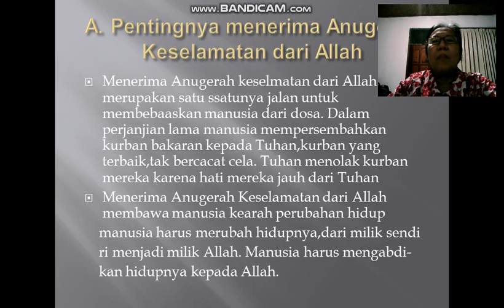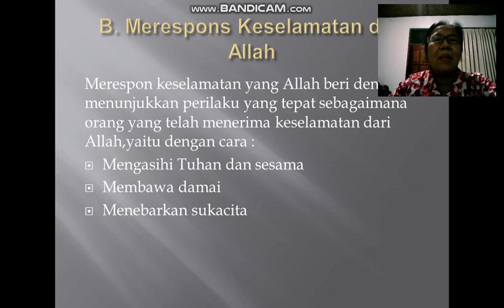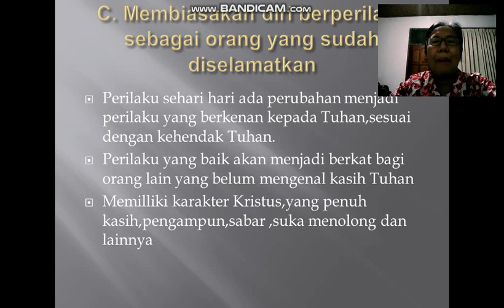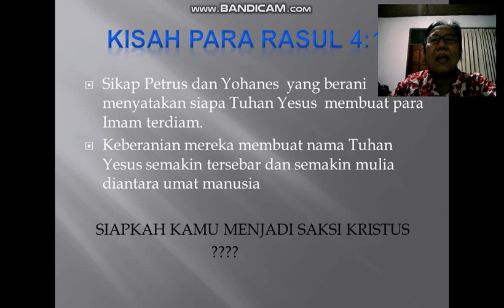video pembelajaran kls 5 pel 5 2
Oleh : Ong Chay Hwa